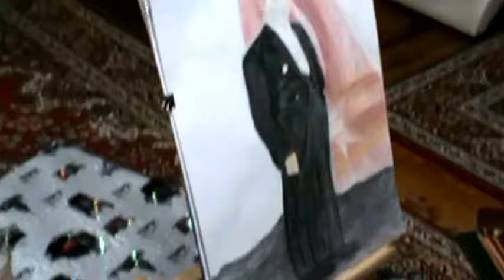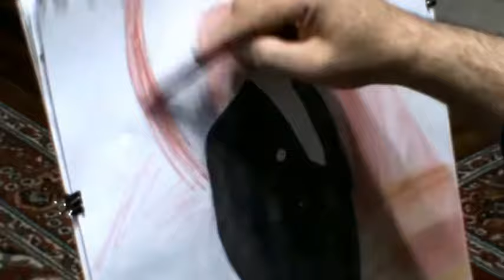Mustafa Kemal Atatürk Resim Çalışması.